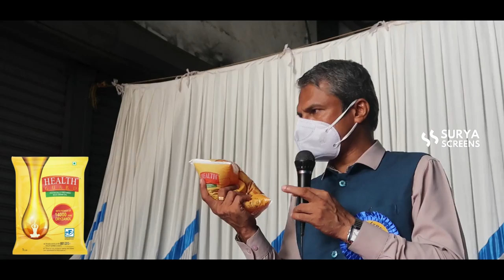BEST COOKING OIL In the World | RCM Health Guard OIL | Rice Bran Oil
WATCH MY POPULAR VIDEOS